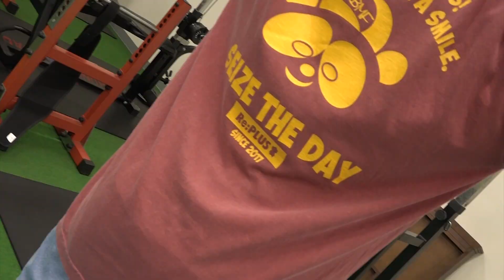【ゴルフトレーニング】飛距離に効く！お尻とハムストリングを鍛えるエクササイズ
新シリーズ「たけちゃんの、お家でできるもん」開始！飛距離アップに欠かせない下半身を鍛えるトレーニングを初登場のおすぴー先生がご紹介。
▼おすぴー先生
本名：杉吉美有紀
フィットネスインストラクター(歴12年)
フィットネスウエアクリエイター
株式会社BMFフィットネスインストラクターチームメンバー
運動大好き！古着大好き！活発系女子！

中学時代　ソフトボール部
高校時代　野球部マネージャー
専門学校時代　軟式野球部

フィットネスクラブでアルバイトをした事をきっかけにフィットネスインストラクターを目指す。
広島県の専門学校を卒業後、大阪で5年間運動指導を行う。
現在、所属しているBMFが運営する宇多津町のスタジオ(身体改革運動スタジオSTAAART)を中心に幅広い年齢層の方の運動指導を行なっている。

フィットネスアパレルブランド
Re:PLUS by BMF

▼関連動画
ガチ驚愕!?5分で30ヤード飛距離アップする動画

資格：クラブフィッター＆パターフィッター、